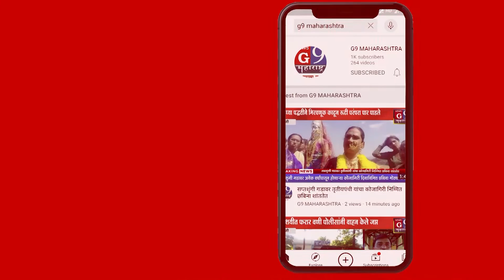खामखेडा प्राथमिक आरोग्य केंद्रात कोरोना लसीकरण केंद्राचा शुभारंभ